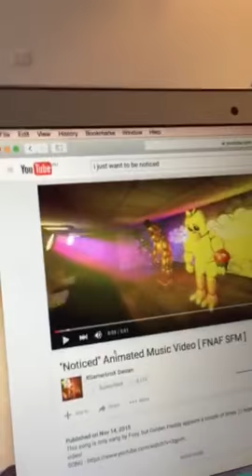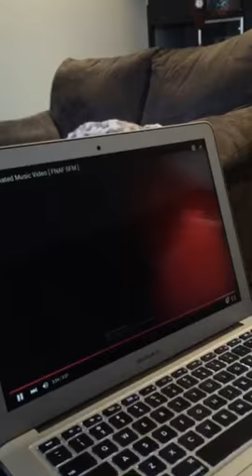Mara's Reaction Video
Mara watching I want to be noticed by Foxy from Five nights at Freddy.